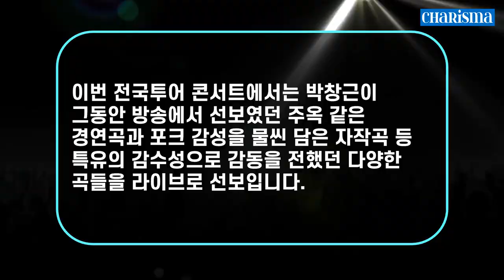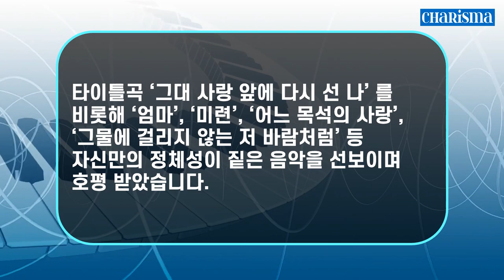[트롯 대세] 국민 가수 ‘박창근’! 8월 27일 전국 투어 콘서트 개최!